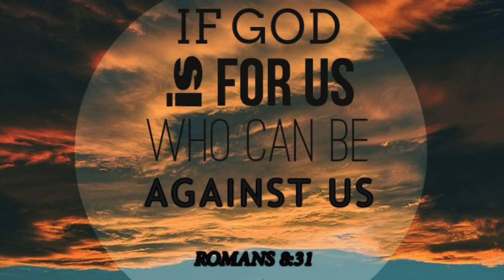TeeJaye Jim @ Ojo Encino, NM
Revival held in Ojo Encino, NM

Be Blessed..!!